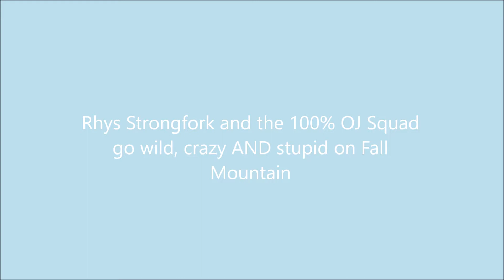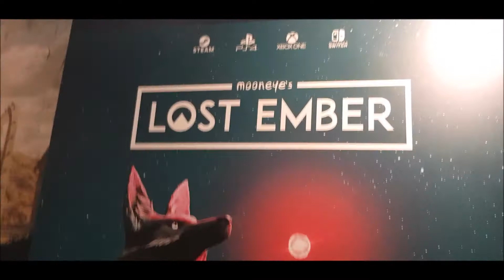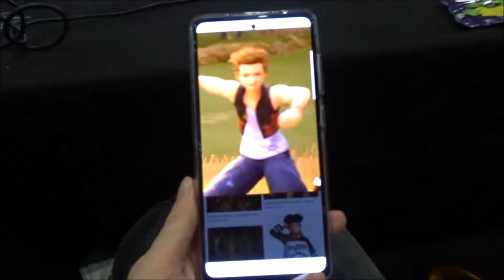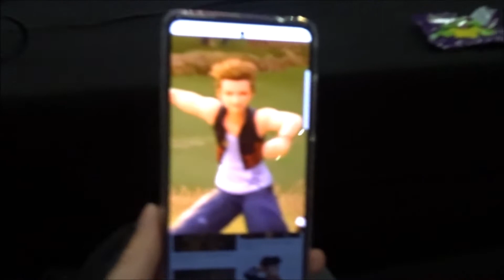EGX 2021 FRIDAY - Fall Mountain gets beat! 100% OJ, Borderlands and Little Nightmares COSPLAY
And just like that another day of EGX and the kingdom hearts madness is over - the Fall mountain has fallen and we are all still going strong :)) lookin forward to editing the rest of the days :)))))